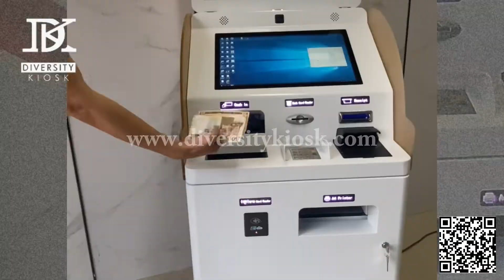Multiple Currency Exchange Kiosk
Exchange  dozens of currencies into one kind,multiple language,cash withdrawal,receipt,mobile money